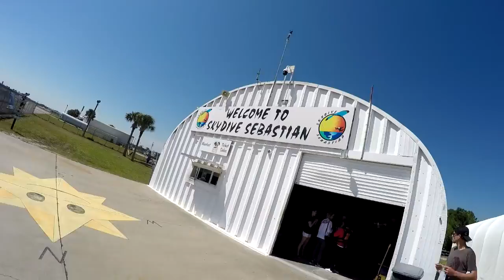Skydive Sebastian - Cherie's Skydive